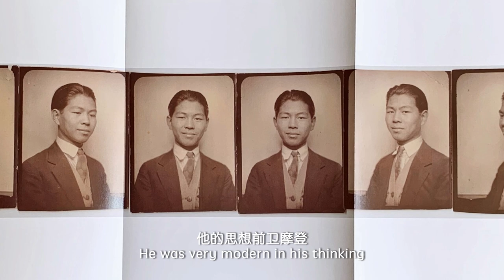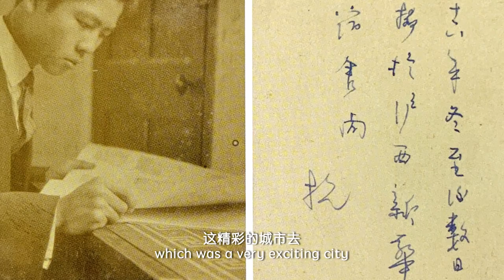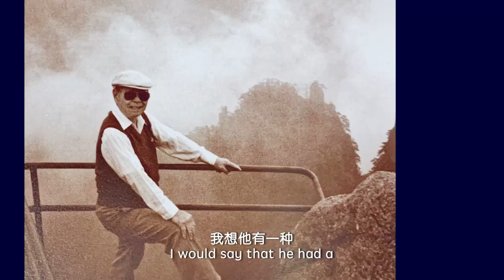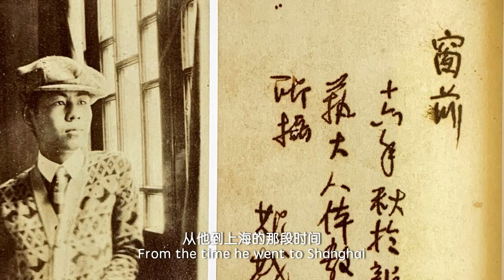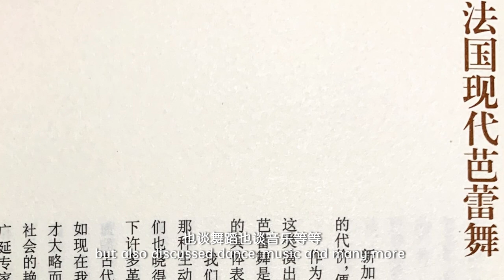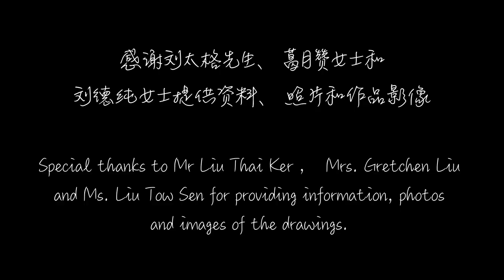南洋大师 - 刘抗 Nanyang Master Liu Kang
第五集：潇洒摩登，恣意多彩——第一代画家刘抗

第一代南来画家刘抗画如其人，潇洒自然，热情摩登。从泉州到上海到巴黎到麻坡到狮城，刘抗一辈子丰富的际遇就如他恣意多变的绘画题材一般，令人思而神往。请随我们一起踏入刘抗的故居，在刘抗的经典画作前，听听刘家后人回忆刘抗待人处事的精彩故事及其留下来的艺术与精神遗产。

陈志锐：解说、访问
方壮国：拍摄、后制